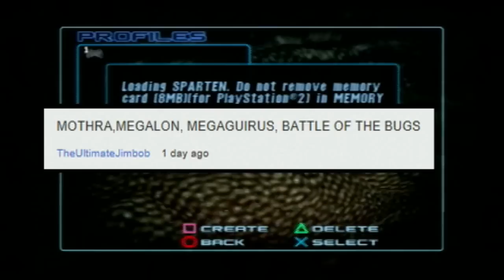( Let's Play ) Godzilla Saves the Earth. Episode 19 Battle of the Bugs!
Ewww Bugs.
Commentary NanoSpartenX2